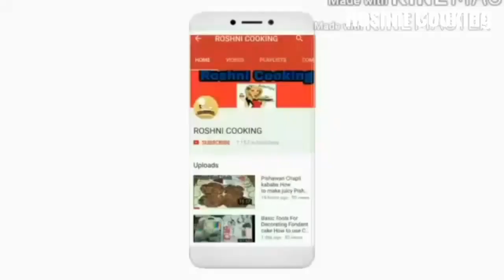Boneless Mutton curry|Mutton Masala Restaurants style|Soft Mutton Curry|By Roshni Cooking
Ingredients..
Boneless Mutton 300 gram
Yogurt 1/2 cup
Onions 2 large
Tomato puree 2 large
Mace powder 1/4th tea spoon
Cumin roasted crushed 1 teaspoon
Turmeric powder 1 tea spoon
Red Chilli powder 1,1/2 tea spoon
Red Chilli flakes1 tea spoon
Salt to taste
Coriander powder 1, 1/2 tea spoon